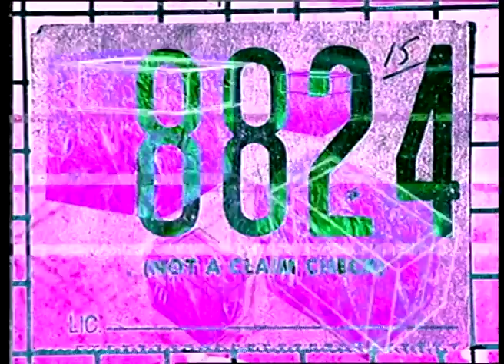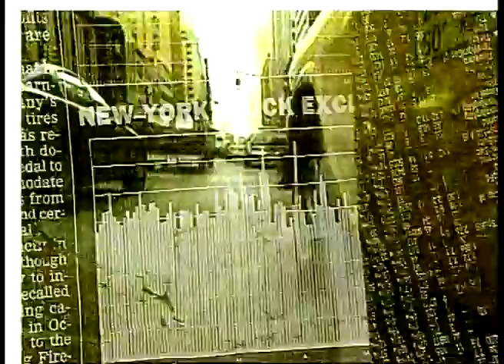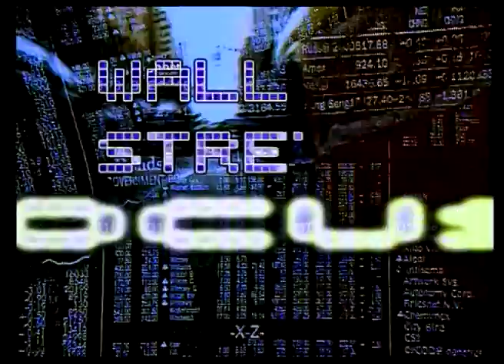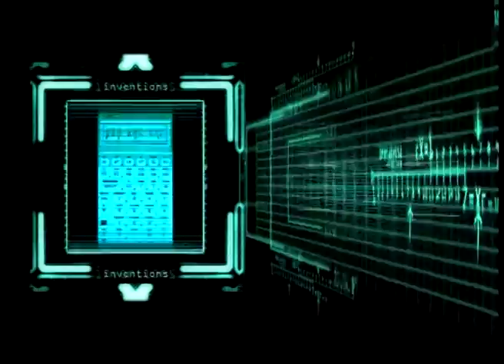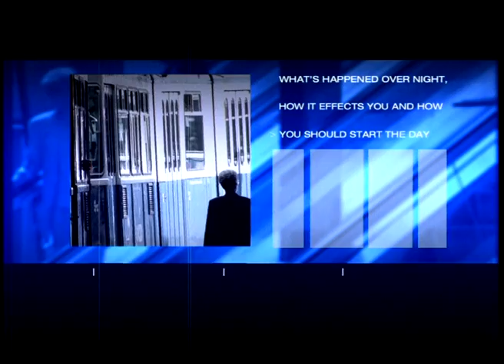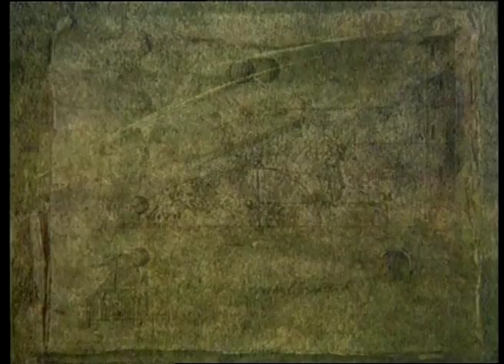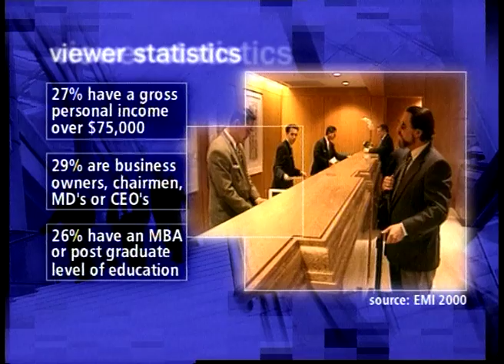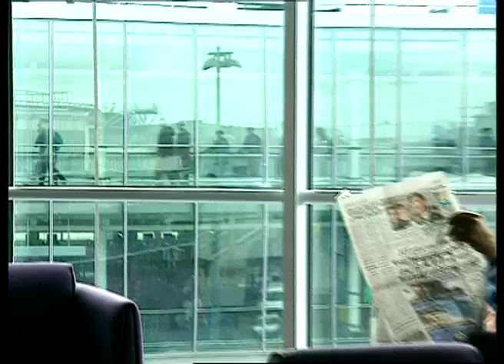Gavin Aslett TV Broadcast Motion Graphic Design Showreel 1999